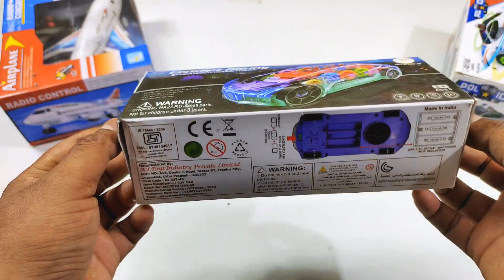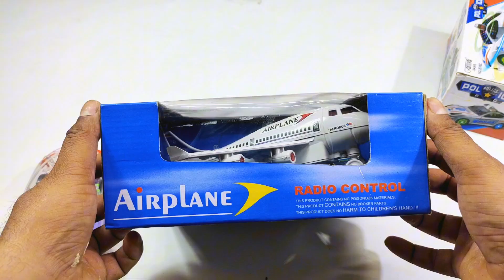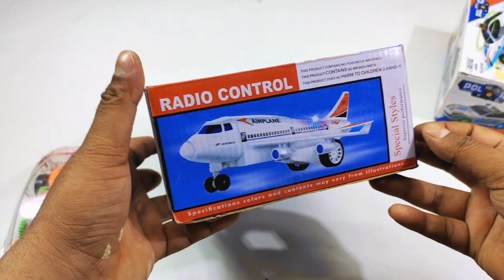Rc Airbus A380 and Remote car | helicopter | aeroplane | airplane